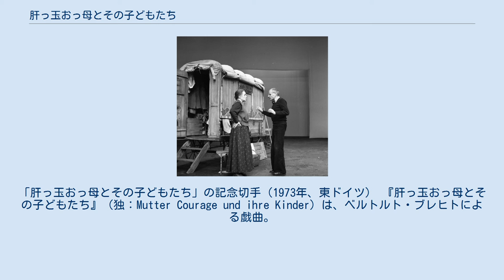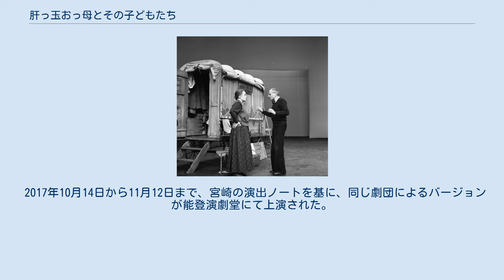肝っ玉おっ母とその子どもたち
ベルトルト・ブレヒトの戯曲
「肝っ玉おっ母とその子どもたち」の記念切手（1973年、東ドイツ） 『肝っ玉おっ母とその子どもたち』（独：Mutter Courage und ihre Kinder）は、ベルトルト・ブレヒトによる戯曲。
1939年成立。
 三十年戦争時代のドイツおよびポーランドが舞台である。
主人公は「肝っ玉」とあだ名される女性アンナ・フィアリングで、兵隊を相手に商売をする酒保商人である。
彼女にはそれぞれ父親の違う3人の子供がいるが、長男、次男は相次いで軍に徴兵される。
会計係の次男シュワイツアーカース（スイスチーズ）はやがて戦死し、長男アイリフは平和になった時期に百姓を殺して略奪をしたために処刑され、残された唖の娘カトリンもまた、軍の襲来を町に知らせようとして射殺される。
「肝っ玉」は子供を次々と奪っていく戦争を呪いながらも、戦争を相手にした商売を最後までやめることはできない。
 互いに独立した12の景からなり、パウル・デッサウ作曲による9つのソングが挿入される。
ブレヒトの「叙事的演劇」の代表作であり、景のはじめには幻灯によって演じられる内容が予告され、それによって筋を批判的に鑑賞することが観客に促される。
 演出家のマンフレート・ヴェクヴェルスの指導を受ける、「肝っ玉」役のギーセラ・マイ。
ベルリンにて1973年撮影。
 この戯曲はブレヒトが亡命先のスウェーデンにて5週間で一気呵成に書きあげたもので、フィンランドの愛国作家ルーネベリの物語詩『ストール旗手物語』が着想のきっかけと言われている。
また「肝っ玉」（クーラージュ）というヒロインのあだ名はグリンメルスハウゼンの小説『放浪の女ペテン師クラーシェ』から取られているが、いずれも物語自体はそれほど関わりがない。
 初演は1941年4月19日、チューリヒにて行われ、テレーゼ・ギーゼが「肝っ玉」を演じた。
戦後、東ドイツのドイツ座にて、ブレヒトの妻ヘレーネ・ヴァイゲル主演で再演され、その成果は劇団ベルリナー・アンサンブル設立の基礎となった。
ブレヒト自身はヒロイン「肝っ玉」に同情的なだけの演出には批判的であり、ヒロインの行動を客観的に見せることを演出家に促していた。
そのために自分の演出による上演の記録を「モデルブック」として出版もしている。
 1988年、無名塾によるバージョンが、宮崎恭子(隆巴)演出のもとで上演され、宮崎の夫である仲代達矢がアンナ役を演じた。
 2017年10月14日から11月12日まで、宮崎の演出ノートを基に、同じ劇団によるバージョンが能登演劇堂にて上演された。
 これとは別に、2016年9月23日から28日には、札幌座によるバージョンが上演された。
札幌座のバージョンの演出は斎藤歩が務め、櫻井幸絵がアンナを演じた。